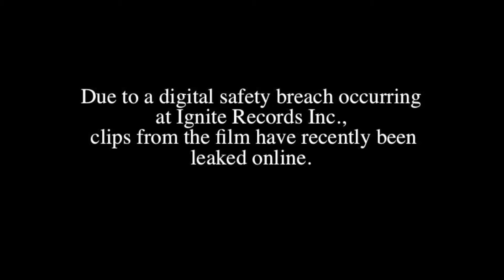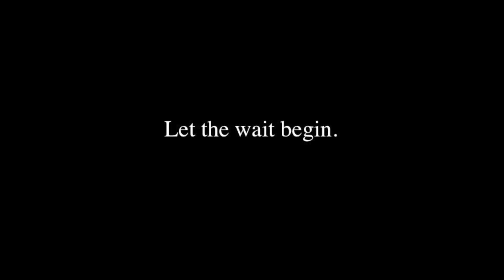Sun Protection Documentary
Sun Protection Documentary from Ignite 2016.

Big thanks to:
Brent Barrett
James Blackley
Brinlee Deans
Mitch Deans
Sarah Horsley
Daniel Jones
Kiryn Poole
Matt Reeves
Matt Zietsch

We're all birds...